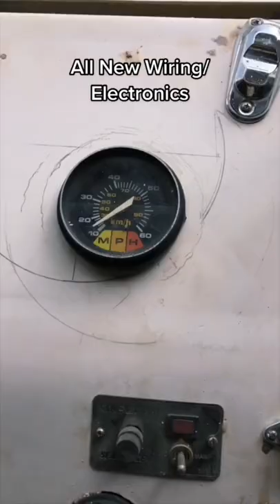You Won’t Believe This Boats Transformation😱